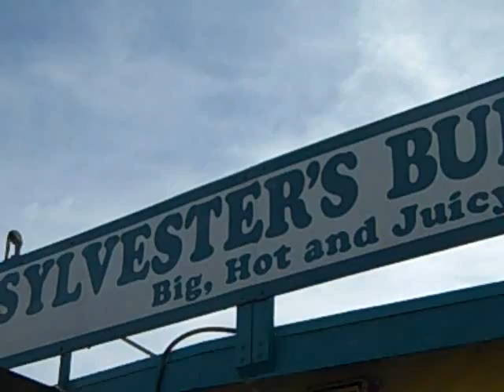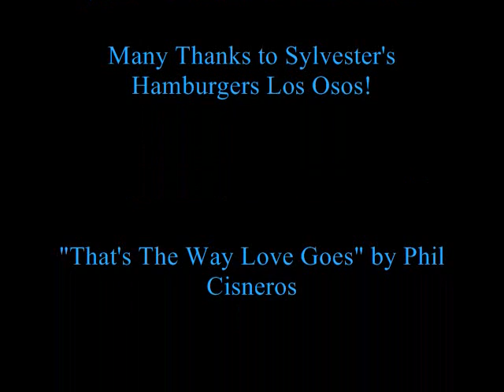Phil Cisneros Live At Sylvester's Burgers, Los Osos, CA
A live performance of Phil Cisneros filmed at Sylvester's Burgers in Los Osos, CA January 16, 2011. Sylvester's is famous for their "Big, Hot & Juicy" Burgers. "Let's Give Them Something To Talk About" by Bonnie Raitt. Videography by Amalea Cisneros, Camera Assistant: Olivia Cisneros. Many thanks to everyone at Sylvester's Hamburgers, Los Osos, CA.